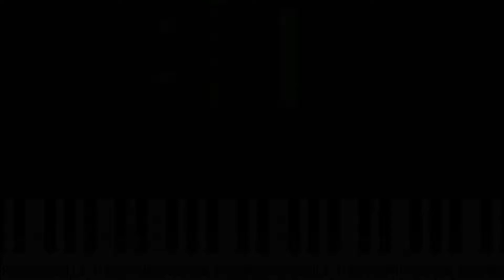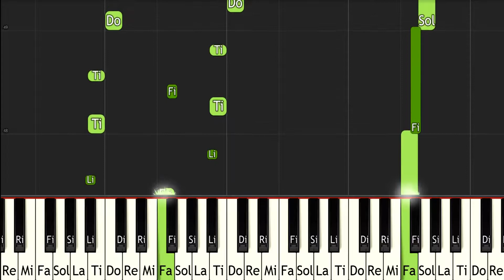Fire Emblem Gaiden Celica Map 1 - ピアノ（Synthesia）